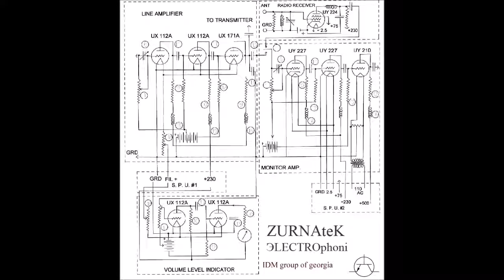ZURNAteK - Electronic Sub Stancia